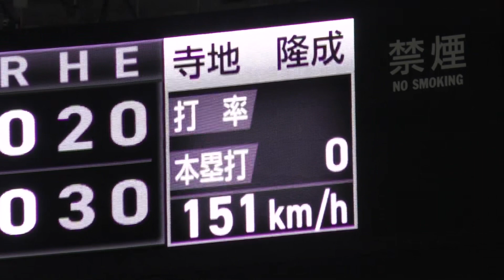『武内 夏暉投手 埼玉西武1位指名 國學院大学』八幡南高校出身 最速153km/h左腕 ドラフト2023 侍ジャパン大学日本代表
◆武内 夏暉投手 八幡南⇒國學院大学
◆埼玉西武1位指名
◆最速153km/h左腕
◆ドラフト2023
◆侍ジャパン大学日本代表